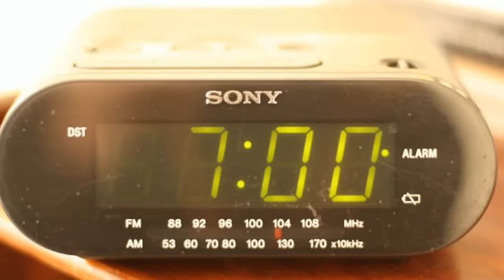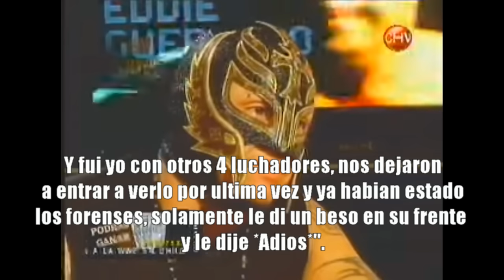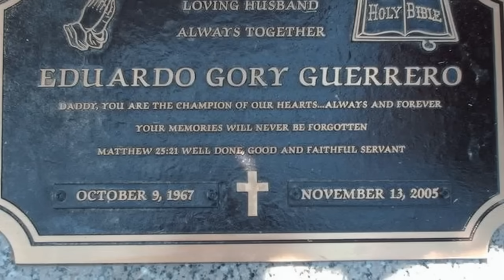LA MUERTE DE EDDIE GUERRERO (EX-CAMPEÓN DE WWE)